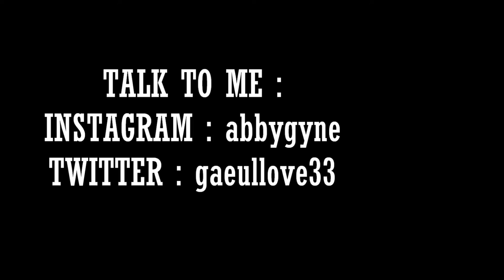YOUTH FOR CHRIST ICON 2017 | Laoag, Ilocos Norte | ABBY DIARIES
Hi, I'm Abby and I'm a newbie. I will upload a video once a week, it could be a school vlog, travel vlog, makeup tutorial, or anything I could think of under the sun.